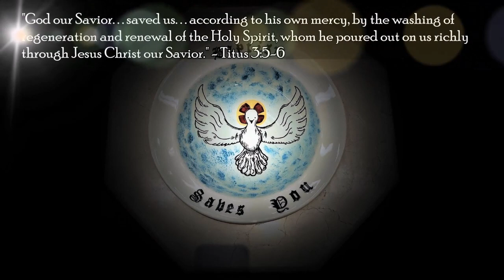The Sixteenth Sunday after Trinity - September 24th, 2023